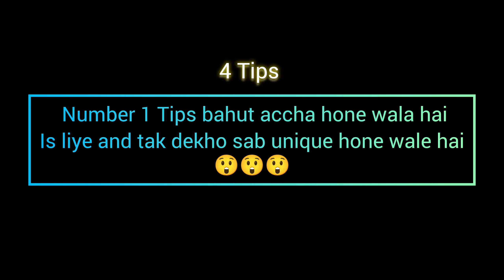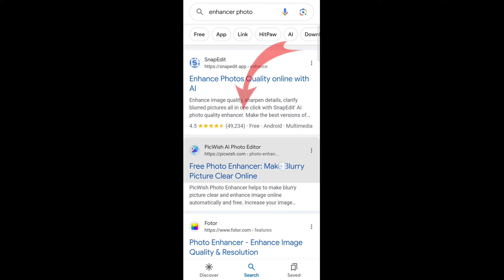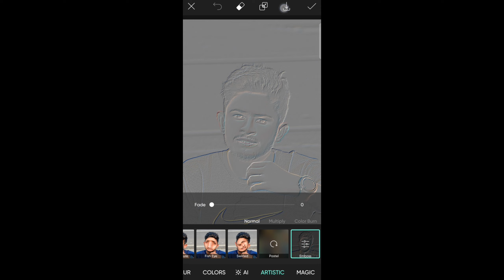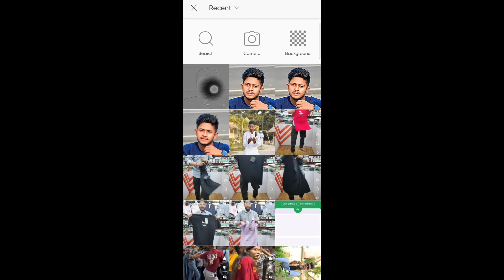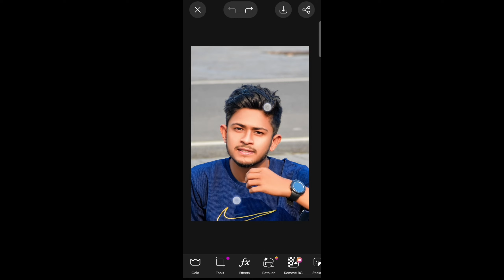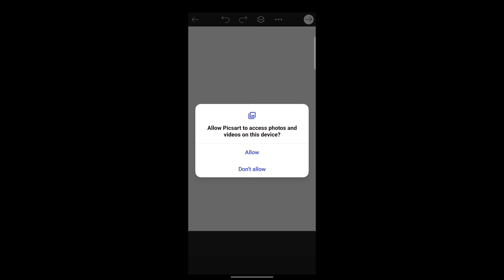Photo Ko Hd Kaise Banaye . Photo Ko Hd Me Kaise Convert Kare ll Photo Ko Hd Kaise Karen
Photo Ko Kaise Hd Banaye . Photo Ko Hd Me Kaise Convert Kare ll Photo Ko Hd Kaise Karen

Guys is video mein mai aapko batana hai ki app normal photo ko kaise hd me convert kare  ya fir kaise photo ko full hd kare  for more information watch this video till and

More !!

✅DOWNLOAD APP ⤵️

My YouTube channel video ⤵️

photo ko hd quality me kaise kare
photo ko hd quality kaise karen
photo ko hd quality mein kaise banaen
photo ko hd quality kaise banaen
photo ko hd quality mein kaise convert karen
normal photo ko hd quality mein kaise convert karen . normal photo ko hd quality kaise banaen . photo ki quality kaise badhaye
photo ki quality kaise badhaye online
photo ki quality badhane wala app
photo ki quality kaise banaen

low quality photo ko high quality kaise kare website . low quality photo ko 4k kaise banaye
low quality photo ko 4k kaise banaye
low quality photo convert to hd
low quality image convert to high quality
low quality photos to high quality

low photo ko hd kaise banaye
apni photo ko hd kaise banaye
apne photo ko hd mein kaise banaen
apne photo ko ful hd mein kaise convert karen
50 kb me photo kaise banaye

Thanks guys for watching the whole video I hope everyone likes my video if you like it like comment share subscribe If you haven't seen the video, please go and watch it, I hope you will learn the whole thing